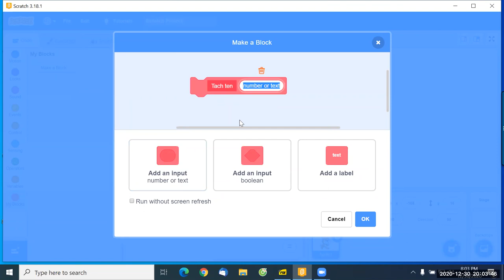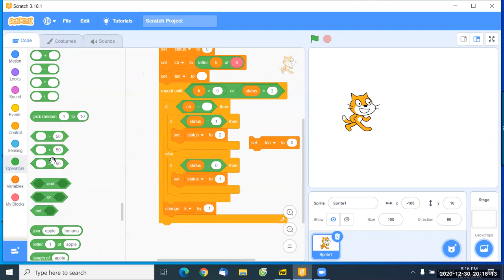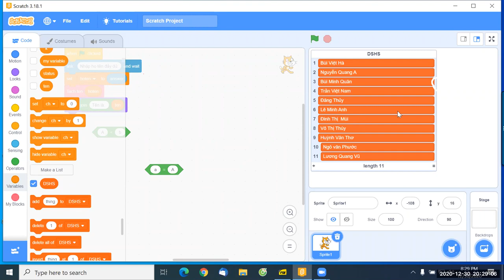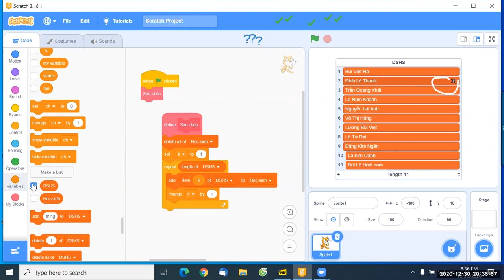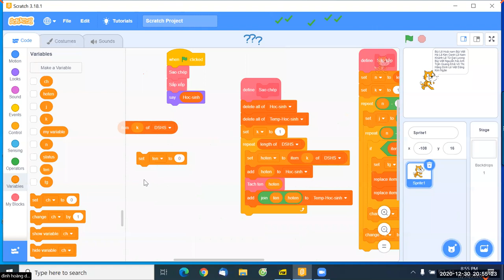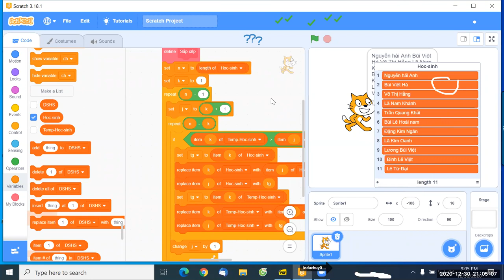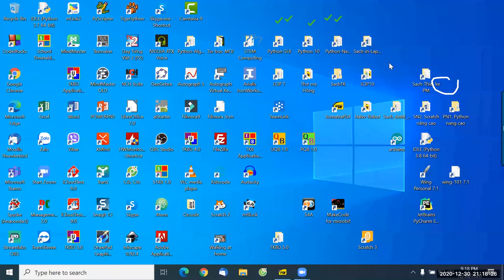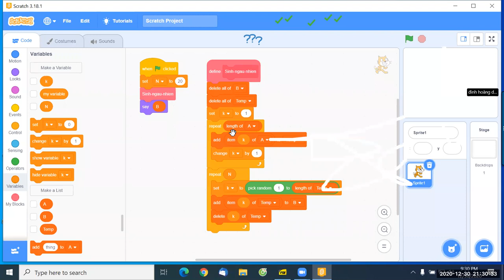B7, SN2. Scratch nâng cao.